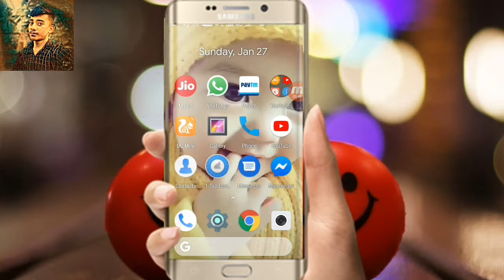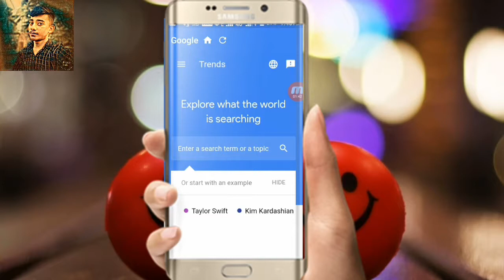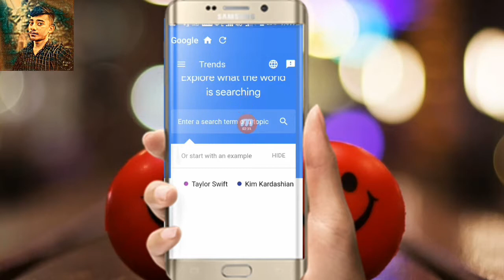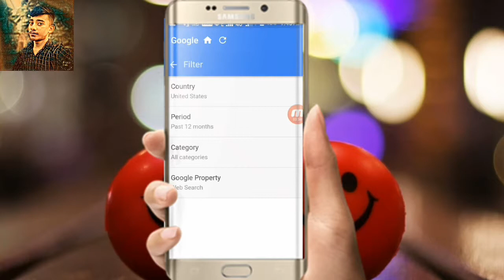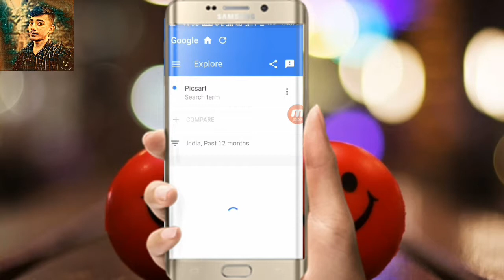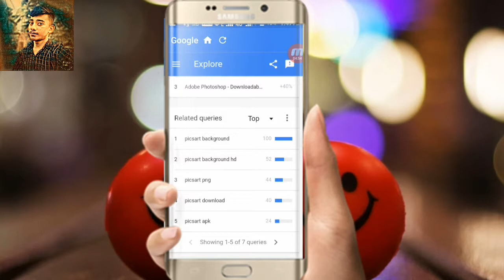How To Find YouTube Videos Best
🔥🔥🔥Free Paytm  50 Rs Cash earn use this code 👉👉03NJV1